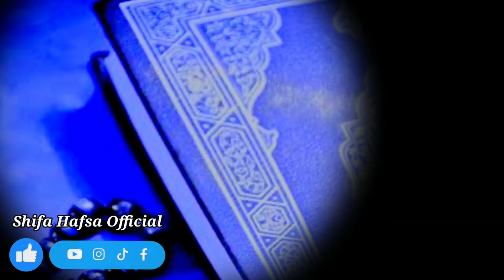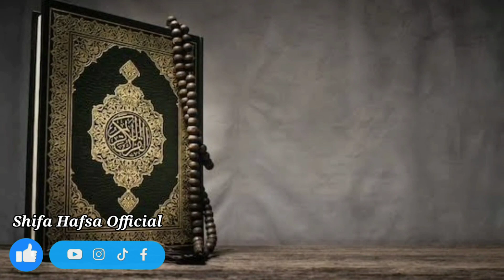surah Al qariah | 101 | tilawat surah al qariah | muhammad dilshad | Shifa Hafsa official